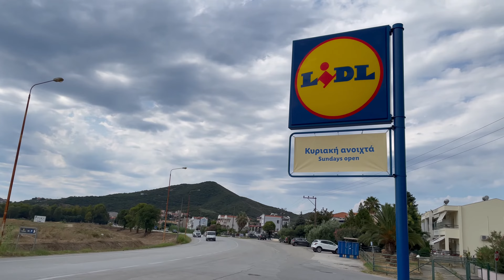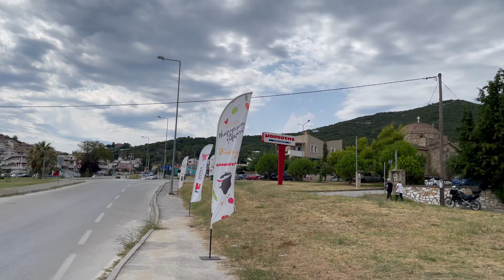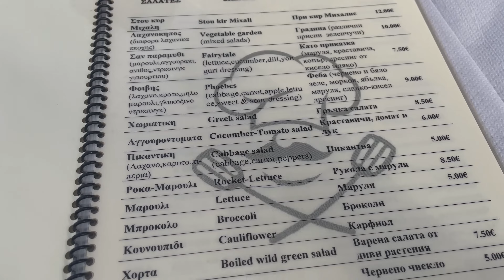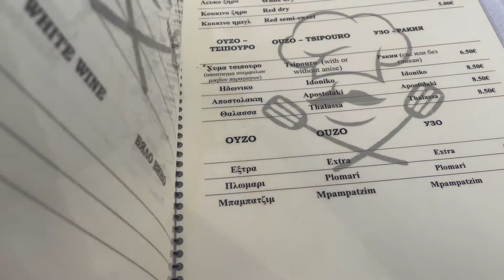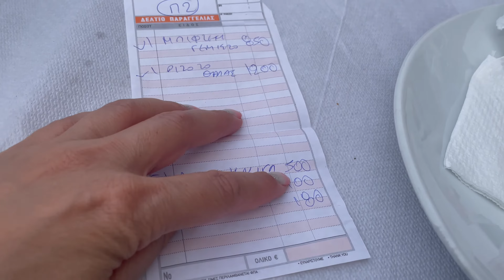La plimbare prin Nea Iraklitsa, Kavala, Grecia - Daily vlog - Day #2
În acest vlog am surprins o părticică din farmecul sătucului Nea Iraklitsa.
Soarele ascuns după nori ne-a favorizat, așa ca am pornit-o la pas să explorăm Nea Iraklitsa. Ce am văzut frumos. găsiți în clip.
Vlogurile cu drumul până aici și cel din prima zi de Grecia le găsiți aici:
Mai multe despre aceasta statiune mai puțin vizitată de români puteți vedea în următoarele vloguri de pe acest canal (vă și puteți abona ca să nu le ratați), precum si pe Facebook pe